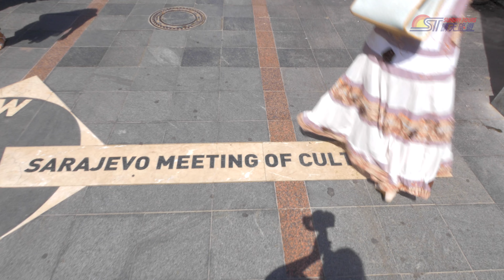【 Bosnia and Herzegovina 波赫】＃3「塞拉耶佛」人類歷史無忘記的字眼 4K│晴天旅遊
塞拉耶佛位於波士尼亞赫塞哥維納(簡稱波黑)的南部，是該國首都，面積142平方公里，塞拉耶佛市是一座充滿多元異域風情的城市，由於宗教的多樣性被稱為”歐洲的耶路撒冷”，直到20世紀後期，塞拉耶佛仍是歐洲僅有的清真寺、天主教堂、東正教堂、猶太教堂可以共存的城市。

0:15 塞拉耶佛-Sarajevo
0:31 奧匈皇儲裴迪南公爵夫婦被暗殺的街口
0:35 一戰爆發點拉丁橋上-百年後依然忙碌
0:41 莊嚴典雅的國家圖書館
0:49 傳承百年的-金屬陶器工藝街
0:57 老城區一早剛開業的穹頂大巴扎
1:20 格茲.胡色雷.貝格-清真寺內
1:24 19世紀奧斯曼風格-木製飲水噴泉
1:35 塞拉耶佛-東西文化相會線
1:45 老城區-耶穌聖心教堂
1:58 參觀戰爭博物館及和平隧道
2:30 放下沉重的殺戮史-走訪波士尼亞之泉公園